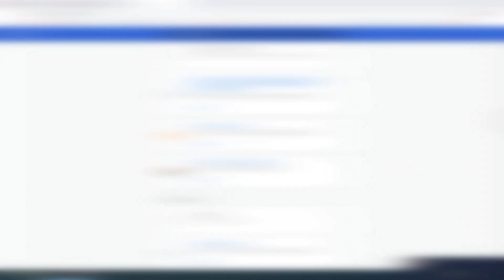5 WERSJI MINECRAFT KTÓRYCH SIĘ PRZESTRASZYŁEŚ.. ŁEM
ip mojego serwera minecraft:   Angularowo.pl